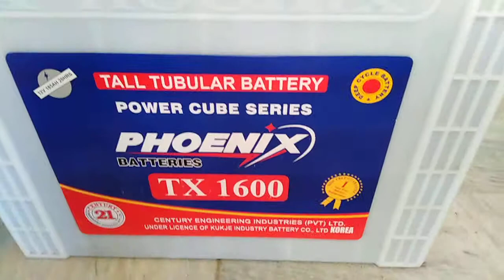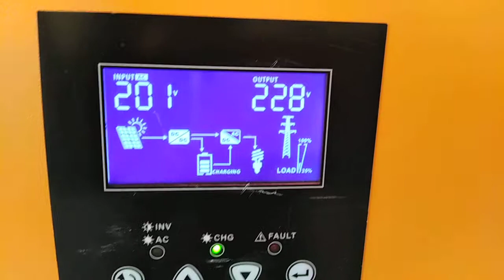1500w ka solar systam rawalpindi